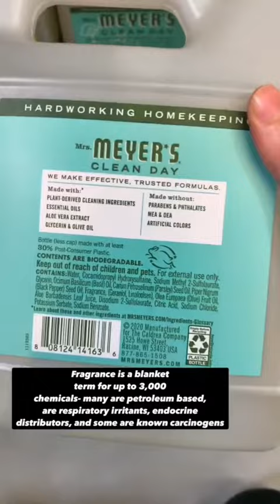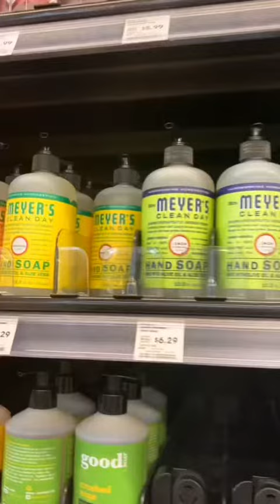Do we trust buying products at Whole Foods?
WholeFoods, it’s time to update your quality standards. Your customers don’t want undisclosed fragrance 🤦‍♀️🤢healthylifestyle